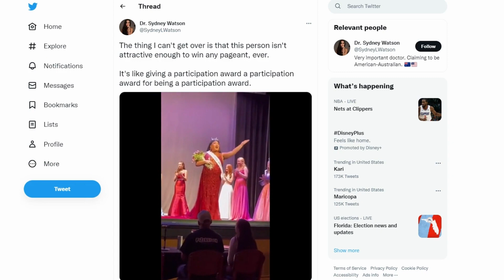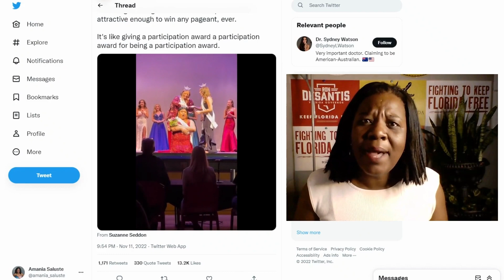Large Transgender Male Wins Miss America Teen Beauty Pageant Over Young Girls I Misogyny in America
Brian Nguyen a male,  has been given a crown and scholarship as Miss Greater Derry in New Hampshire. This transgender male has taken the opportunity away from young girls and young women.

Music from Drag Race Track Tribe

🔥 Stand for The Flag Kneel For The Cross Blanket:

This is not an additional charge to you.  Please reach out to God Directly by praying.